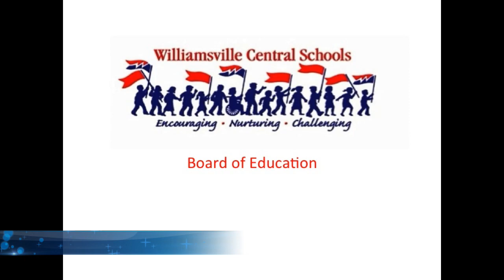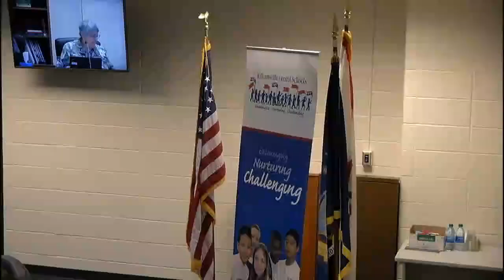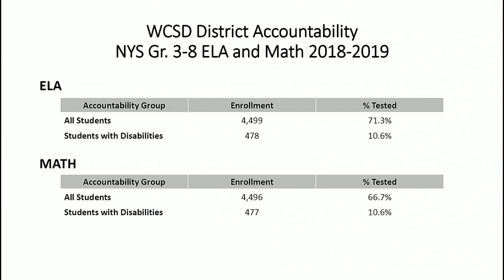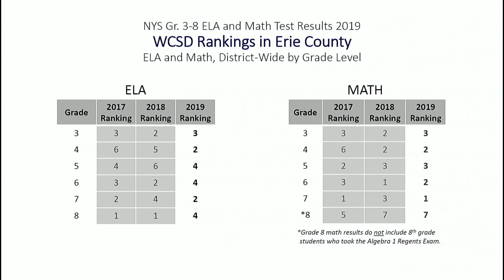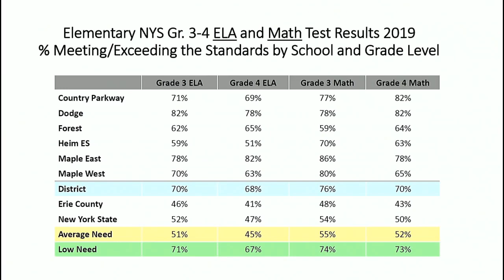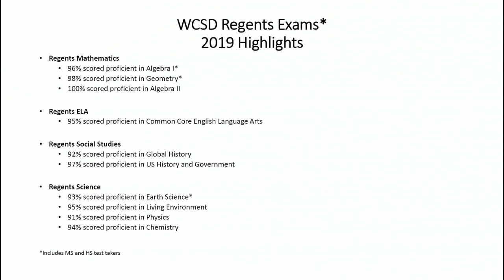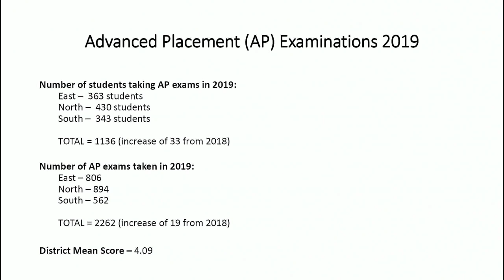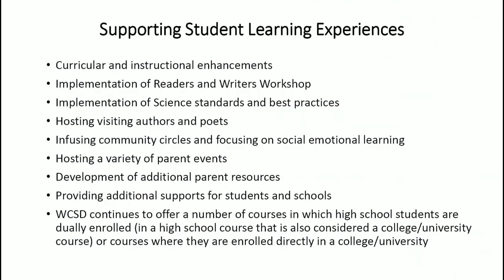Board of Education Meeting - October 15, 2019